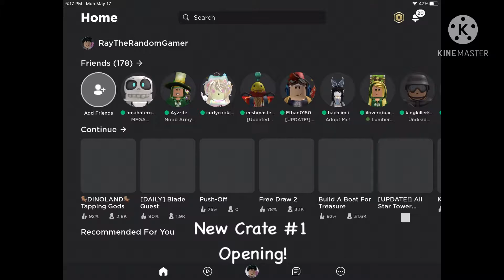Roblox Metaverse Champions Event\\// Week #1 Crate Drop!